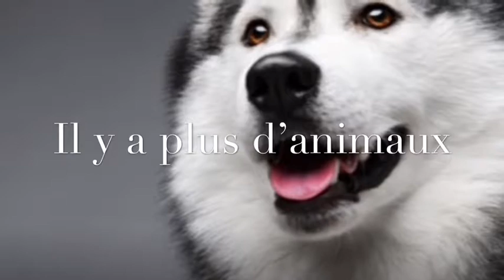London Ontario Grade 3 French Immersion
Film about London Ontario made by grade 3 French Immersion Students.